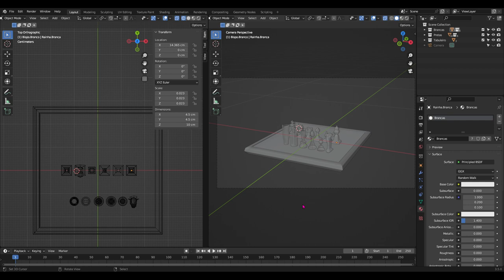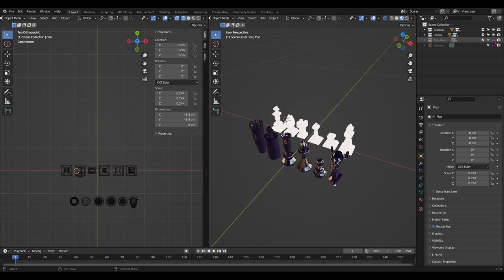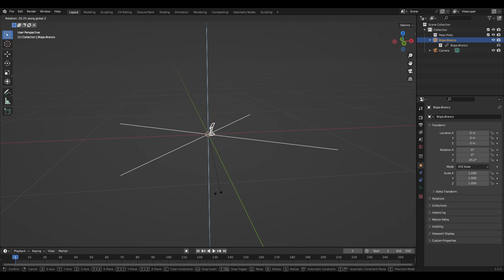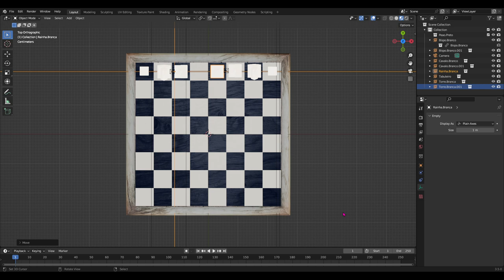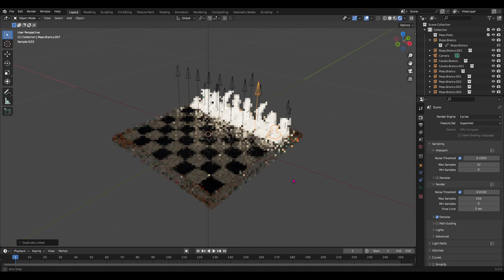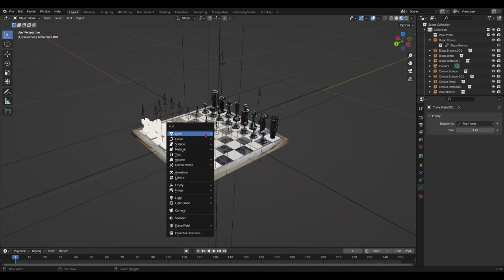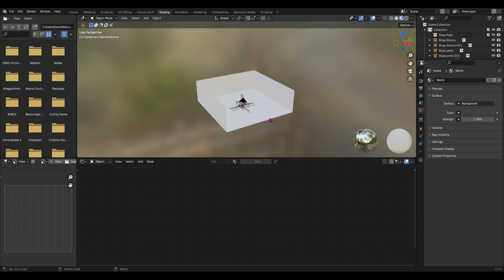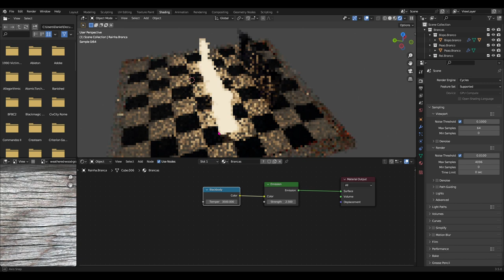Importando as peças e o tabuleiro de xadrez para montar a cena final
Nesse vídeo curto e grosso (não-editado) vamos aprender a usar o comando "Link" para importar as coleções contendo as peças e o tabuleiro do xadrez. Nesse novo arquivo, nada poderá ser editado, iremos apenas montar a cena e criar a iluminação para fazer o render definitivo!